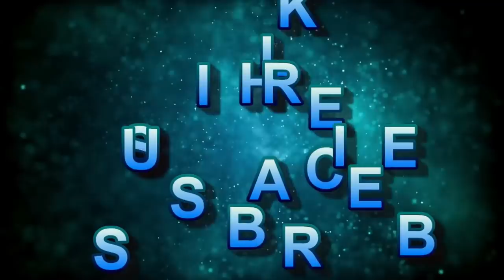Release It - Sleep Meditation - The Secret to Inner Peace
If you have listened to my previous meditations, you may have heard how I speak of the amazing power of our subconscious mind. Well it’s true. Part of its incredible ability is that the subconscious mind records and keeps all of your thoughts, memories, feelings, sights and sounds. Every single thought or feeling you have ever had is in your subconscious. It uses all of this information to help you navigate the world around you. It helps us create a world around us that we want and desire. Now you may ask yourself, if that were true, why do people still live in misery, suffering, and tragedy? Deal with depression anger anxiety? Why do people continually make bad decisions that place them in a deeper and deeper hole? If our so called powerful subconscious manifests to us all of our needs and desires? Why do these bad things happen to us? That is because our conscious mind and our subconscious mind don’t always see eye to eye. as I said before, the subconscious remembers everything!
No matter who you are or where you come from, you have experienced some type of tragedy, suffering, or pain in your life. Some more than others, but everyone has experienced it. Your conscious mind may have forgotten, but your subconscious never forgets. A lot of times this pain and suffering allows us to grow and become stronger as we learn from these experiences. But what happens when we don’t learn or grow from these bad experiences? What happens when these issues go unresolved and become lost in the subconscious? Well what happens is, they become what Carl Jung called the Shadow. They become inner demons. These inner demons are what create negative external experiences that cause us to experience internal pain which could include depression, anxiety, anger, it clouds lead to alcohol and drug abuse, poverty, and even toxic relationships.
These deep inner conflicts that continue to go unresolved will begin to show up in your life time and time again because your subconscious mind is trying to tell you something. Your subconscious will manifest circumstances in your life that will recreate those negative experiences that are still unresolved. If that past unresolved experience caused anxiety, you will create countless experiences in your life that will cause you anxiety.

As a psychotherapist, I see this in my clients all the time, but the one person I see it so clearly and so profoundly in is my own brother. Now, My brother is notorious for his anger and having fits of rage. Nothing physically violent, his anger mostly comes out as he stomps off cursing at the world and his bad luck. I hate to say it but it’s actually very humorous at times because what he becomes angry about is so silly and you can see how obvious it is how he sets himself up to be let down and become angry. And Ill ask him, “why did you do that? You knew that was gonna happen!” And the crazy thing is, he is the only one that doesn’t see what he is doing. Now, when I look back, he had plenty of things to be angry about growing up and I believe he still struggles with those demons to this day. Those unresolved issues that create a need to justify his anger. Because he is not yet consciously aware of what initially caused his anger, he continues to create circumstances in his life that justifies his expression of anger. Friends and family just accept it now and say well that’s just your brother. But then I think, what would he be like if that anger hadn’t been holding him back all of these years? What could be now if he was able to release that anger and not allow it to run his life? Now you may know someone who does this or you may be doing it and don’t even know it.
If you are struggling with anxiety, depression, anger, find your self in bad circumstance after bad circumstance, find yourself in bad relationship after bad relationship, or if you are struggling to manifest and create a world around you that you desire, This meditation will help you. It will help you bring to your conscious awareness those unresolved issues that need to be acknowledged and released. Letting go of those subconscious forces guiding your life, So that you can finally live the life you choose and desire.